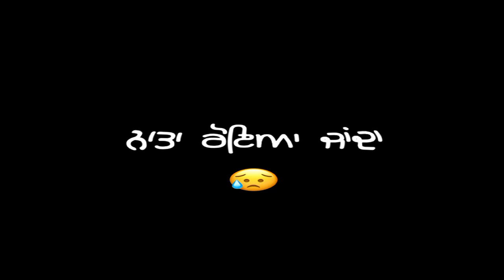Instagram Reel Shayari Punjabi Lyrics Stutas Blackbackground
New Punjabi Sad Whatsapp Status 2022 | New Punjabi Whatsapp Status | New Punjabi Status Video